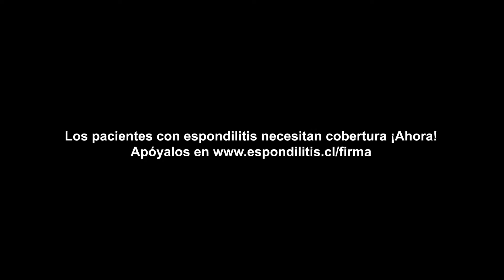VIVIANA RETAMAL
Luchadora! Eso es lo primero que se me viene a la cabeza cuando pienso en la Viviana. Imparable, una tremenda fuerza de la naturaleza. Se que va a seguir siempre así y eso me encanta.